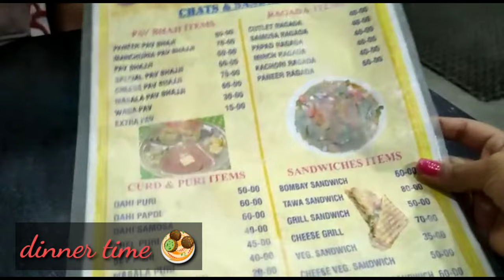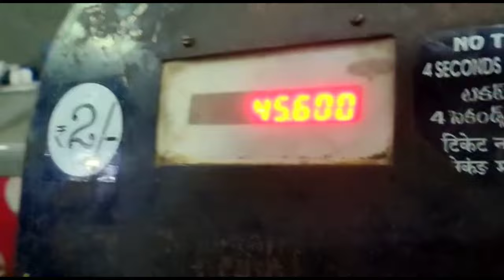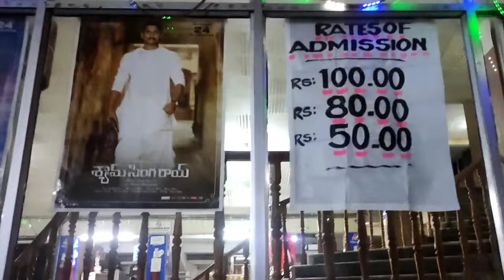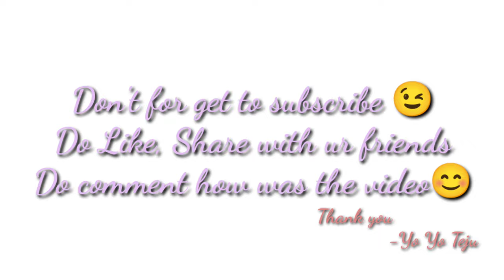Yo Yo Teju❤️ ||Marriage vlog ||Unexpected plan🥳 ||family😌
Hey guys so here his my latest vlog i hope you people like it 😉so pls do check it out the whole video till end and please do go and check  out my previous videos also 🤗